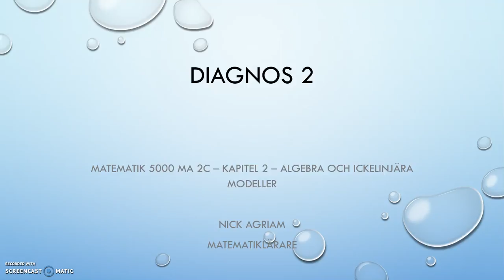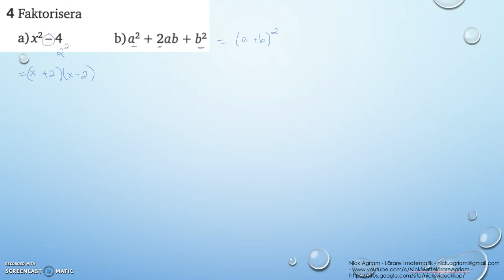Matematik 5000 Ma 2c Kapitel 2 Algebra och ickelinjära modeller Diagnos 2 - 4 och 5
Matematik 5000 Ma 2c   Kapitel 2   Algebra och ickelinjära modeller   Diagnos 2 - 4 och 5          Besök gärna min google site för mer videos: